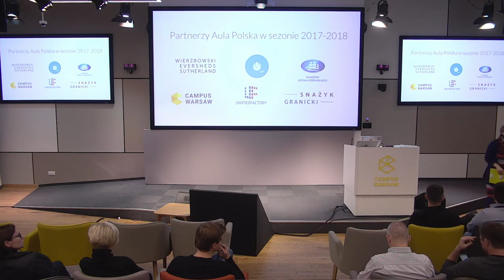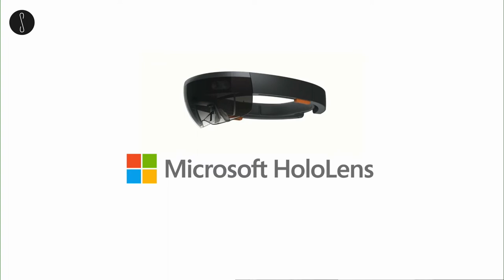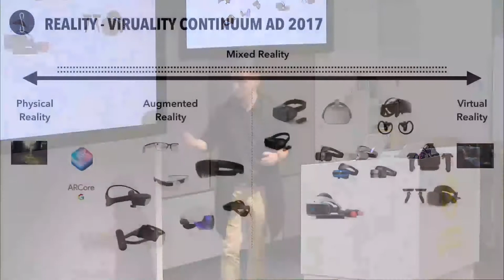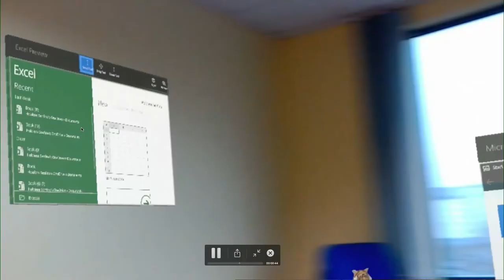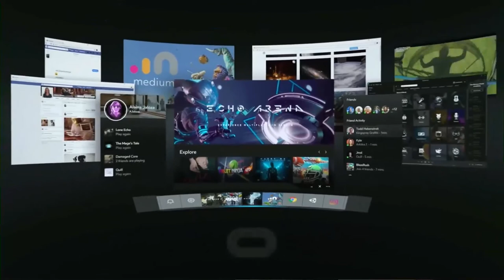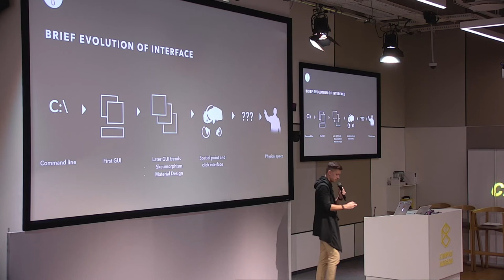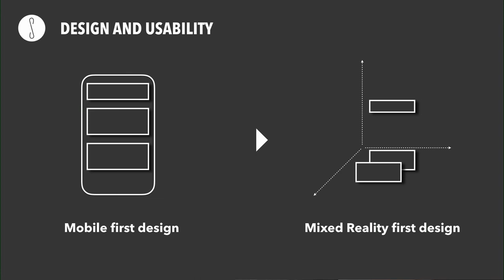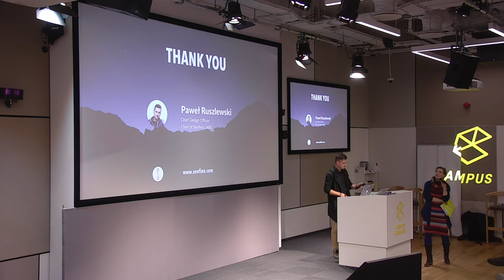Aula #155 Doświadczamy VR i AR, Paweł Ruszlewski (Senfino)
Paweł Ruszlewski (Senfino), "Mixed Reality i Hololens – co nowego?"